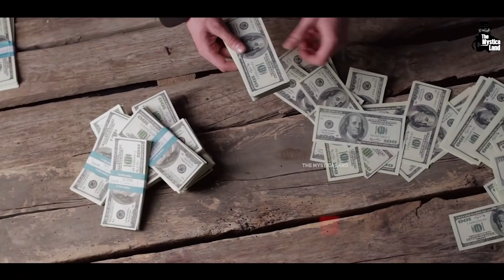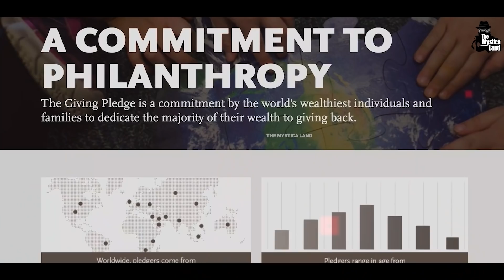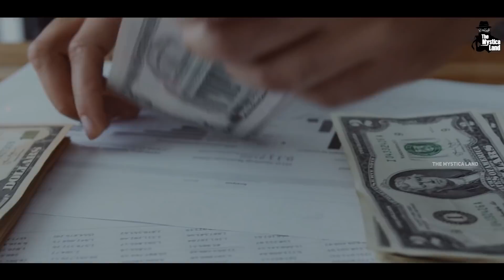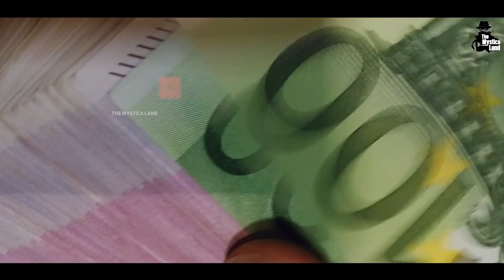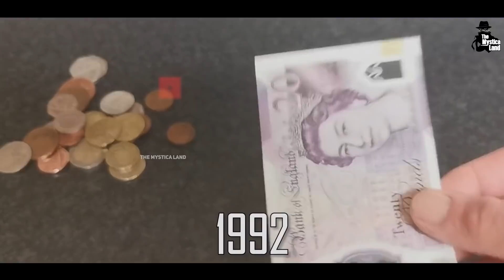Azim Premji ने दिया इतना दान, की अम्बानी के भी होश उड़ गए | Billionaire Who Donated All His Money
Video Title : Azim Premji ने दिया इतना दान, की अम्बानी के भी होश उड़ गए | Billionaire Who Donated All His Money
Language  : Hindi